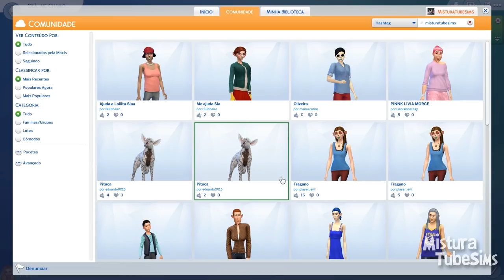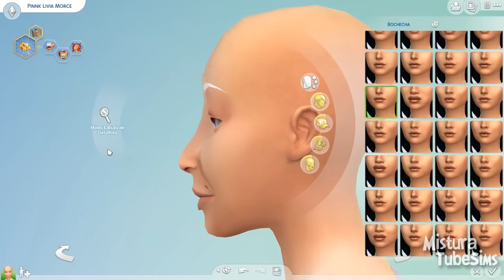The Sims 4 | Feia para Bela | TODA PINK